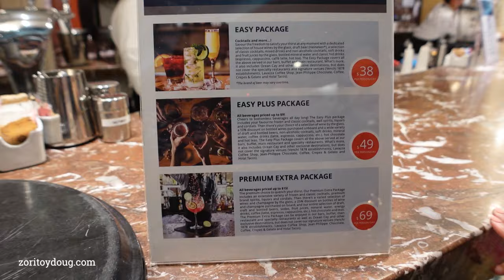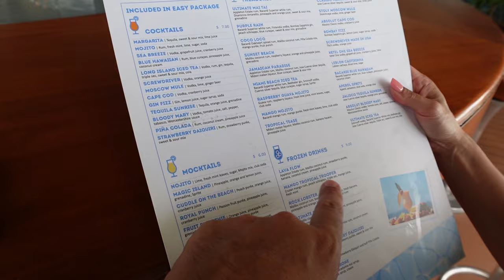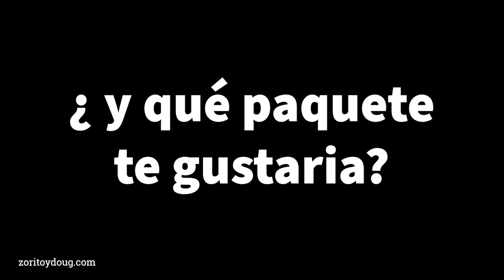TODO lo que DEBES SABER del PAQUETE de BEBIDAS en MSC Cruises| Zorito y Doug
En este video te mostraremos todo acerca del paquete de bebidas en MSC CRUISES. Te mostraremos de una manera divertida cual paquete se ajusta mas a ti, dependiendo de tu presupuesto y preferencia.

Nuestra Tienda en Amazon

Las camisas de Doug